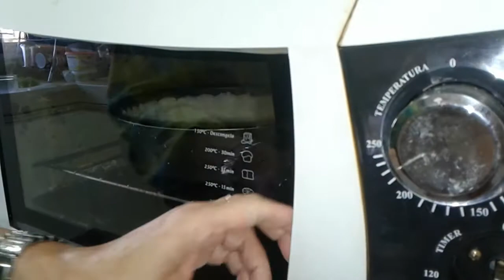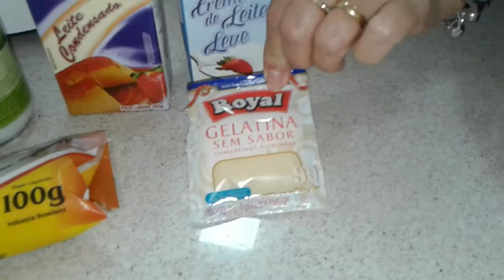TORTA COCADA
2 pacotes de coco ralado 100 gr cada
1clara
4 colheres (sopa) de açúcar refinado
3 colheres(sopa) de  água
misture todos esses ingredientes ate formar uma massa,untar uma forma desmontavel com margarina e enfarinhar com trigo e abrie a massa no fundo e nas laterais,depois levar para assar por 15 min ou até dourar.Depois de assada deixar esfriar.
RECHEIO;1 envelope de gelatina sem sabor
5 colhres de água para hidratar a gelatina
1 vidro de leite de côco
1 lata de leite condensado
1 lata de creme de leite sem soro 50 gr de coco ralado.
Bater o leite de côco ,o leite condensado,e o creme de leita,depois joga a gelatina  ja hidratada e o coco e mais mais um pouco e jogar ma massa ja fria e lavar para gelar.BOM APETITE!